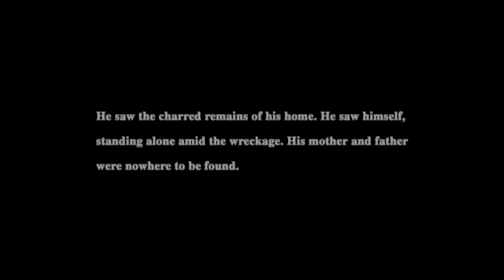Before Elden Ring, There Was...Eternal Ring | Walkthrough Gameplay Part 1 | PS5, PS4 | 4K HDR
Eternal Ring[a] is a first-person action role-playing game developed by FromSoftware and published in North America by Agetec. Released in 2000, it was a launch title for the PlayStation 2 both in Japan and North America. The game was made available via emulation for the PlayStation 4 in North America on May 23, 2017.